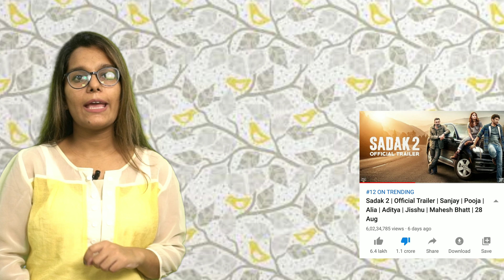Bismillah Video Song - Laxmi Bomb ! 2020 Movie